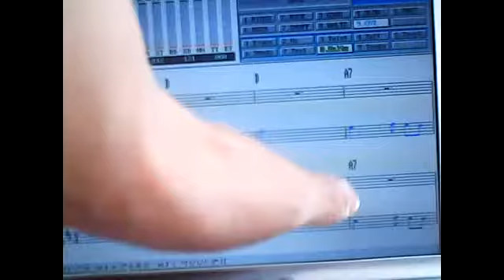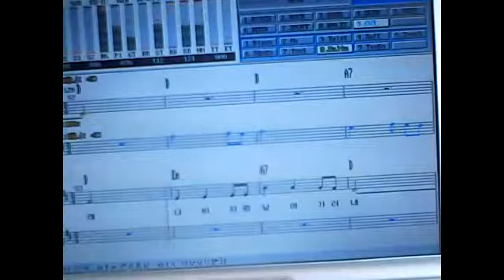색소폰 / 난아니야130906 - 떠돌이 악사 김상수 Fanta kim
환타김  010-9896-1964 잘 받지않음 / 카톡.문자

 색소폰친구들(네이버) 상주점-경북 상주시 상산로 402 번지 2층 / 구미점- 경북 구미시 야은로 265번지 4층